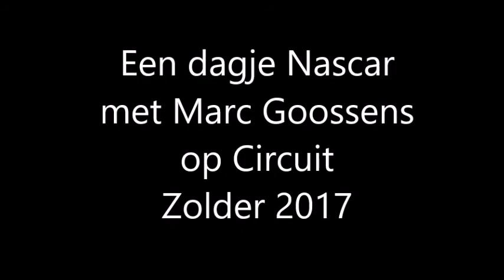Marc Goossens in de Nascar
Een dagje Nascar en Marc Goossens op Circuit Zolder